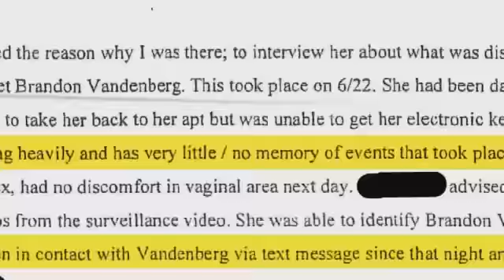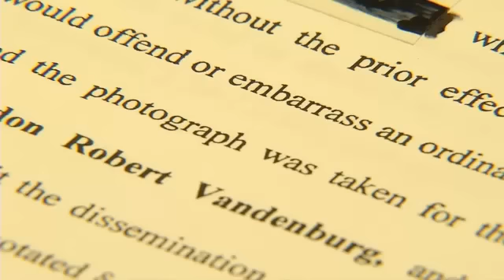EXCLUSIVE: New Details Uncovered from Report in Vanderbilt Rape Case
STREAM Fox 17 News and Fox 17 This Morning starting at 5amNASHVILLE, Tenn. - We hear directly from the alleged victim in the Vanderbilt rape case for the first time. In a police report obtained by FOX17 NEWS, the young woman says she had consensual sex with football recruit Brandon Vandenburg, whom she was dating, within 24 hours of what prosecutors say was a dorm room sexual assault. Days later, surveillance footage and cell phone pictures would lead to rape charges against Vandenburg and 3 other Vanderbilt football players. This case turned the Vanderbilt football program upside down and led to the dismissal of 4 players. The alleged rape victim says she and Vandernburg had been out drinking the night of the alleged assault. Days later, she didn't remember much about that night, but felt sure Brandon wouldn't let anything happen to her. This June a Metro Police report investigating the alleged rape of an unconscious co-ed in a Vanderbilt dorm quotes the 22 year old victim telling police she had been drinking heavily and had little to no memory of the events that took place the night of the alleged rape.She tells investigators she had been drinking heavily and Vandenburg took her home but couldn't get her electronic key to work so he took her back to his dorm. She further explains in the report she didn't think she'd been sexually assaulted. She trusted Vandenburg and he would not let anything happen to her. In fact the victim says she remained in contact with Vandenburg via text messages and had consensual sex with him a few days following the alleged rape.Police at Vanderbilt University began their investigation after surveillance video from Gillette Hall showed 4 men identified as Vanderbilt football players (Brandon Vandenburg, Cory Baty, Tip McKenzie and Brandon Banks). Police say the 4 were carrying a female who appeared to be passed out. The University concluded sex between Vandenburg and the victim was consensual, but that Vandenburg violated the student's privacy by videotaping the act.The District Attorney says Vanderbilt's report is not relevant in the criminal case.Metro Police eventually filed rape charges against the 4 Vanderbilt football players. They were dismissed from the team. Their alleged victim remained in school.The attorney for the alleged victim wants to make sure the evidence stays under wraps until the trial. The alleged victim attended classes on campus while one of the players implicated in her alleged rape attended classes too. In a FOX17 EXCLUSIVE last Fall, Chris Boyd remained in school on scholarship, despite his dismissal from the team. He's now pursuing a career in the NFL and his agent says he's an internship away from getting his degree at Vanderbilt.FOX17 NEWS has been requesting the investigators' reports by Metro Police and Vanderbilt in this case so we can tell you exactly what evidence exists.Our requests have been denied and FOX17 has partnered with numerous other media outlets in court action to gain access to public records in this case.Follow us on Twitter @wztv_fox17 and LIKE us on Facebook for updates.